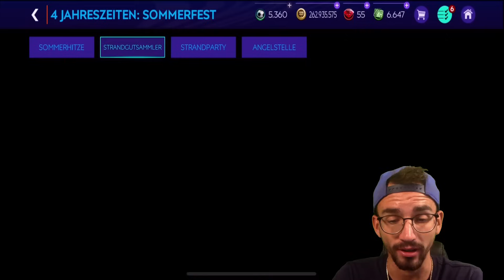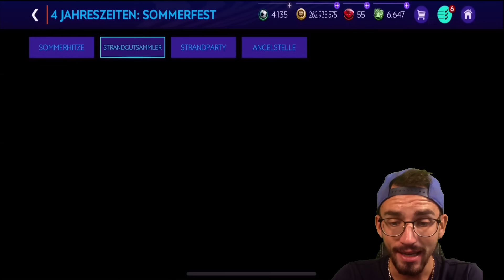TEAMUMBAU + VAN DIJK !! 😱🔥 FIFA MOBILE 21 #280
► Teamumbau! FIFA Mobile PacksTrader Gaming Lets Play FIFA Mobile 21 Folge 280 deutsch german 🔥VIP werden ✘PacksTrader Schalke Fan ✘Letzte 20 Uhr Folge ✘Adidas GMR

euer PacksTrader